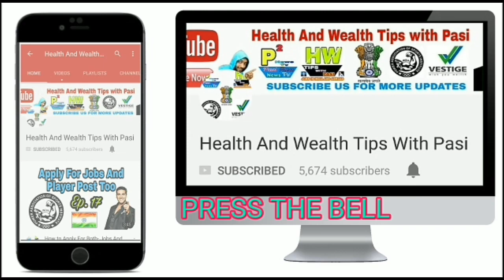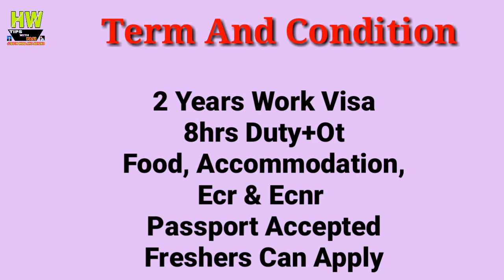Gulf Vacancy, 20 Aluminium Cutter / Fitter ( Aluminium Fabrication) Jobs At Oman Country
1- P² News TV (Pasi Press News TV):-

Mr. Pasi Sir
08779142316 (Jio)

Interview Address:-
District - Azamgarh
State - UP
Country - India
Tahasil - Sagadi
Before Bilariyaganj